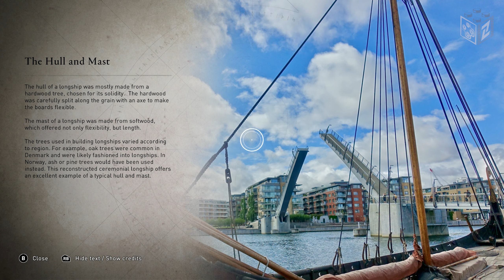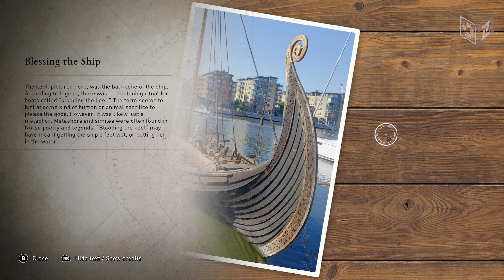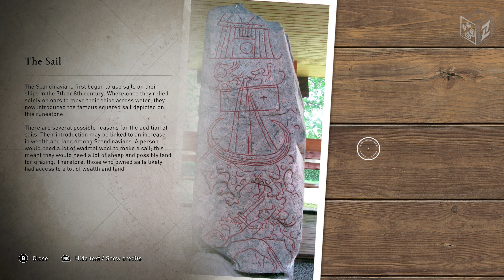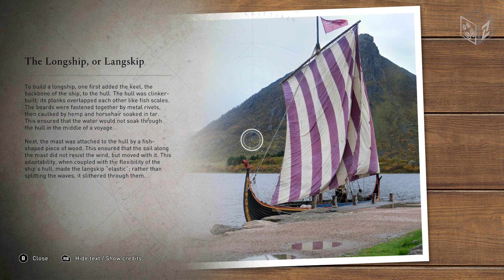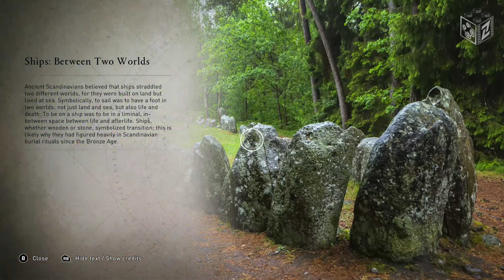Assassin's Creed Valhalla | Discovery Tour Viking Age Seaworthy | LZ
Dziewiąty rok naszej ery. Wiking Eivor, stojąc na czele swojego klanu, opuszcza umęczoną niekończącymi się wojnami i kurczącymi się zasobami Norwegię i wyrusza przez Morze Północne ku bogatym ziemiom zwaśnionych angielskich królestw. Zadanie wikingów: założyć nową, stałą osadę, nie zważając na koszty. W Assassin’s Creed Valhalla grasz jako Eivor, zaciekły wiking, który wychowywał się wśród opowieści o bitwach i chwale.